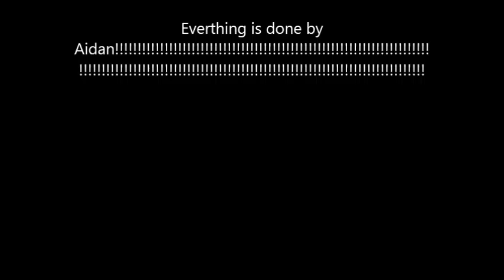Aidan cutout final